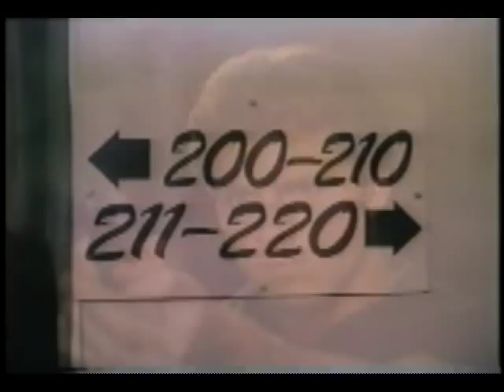Cover Up 1x01 Death In Vogue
Dani and Mac travel to Italy to stop a vengeful cop from killing a diplomat he believes responsible for his daughter's murder.

Airdate: Saturday September 29th, 1984

Director: Guy Magar
Writer: David H. Balkan